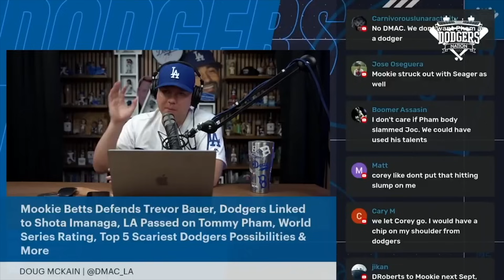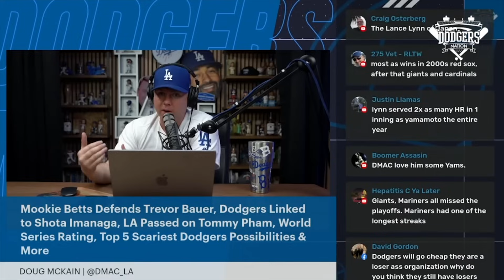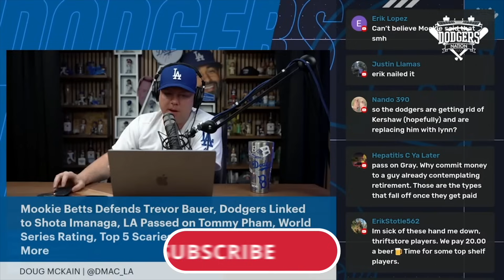Dodgers Interested in Signing Shōta Imanaga, Yoshinobu Yamamoto, Which Pitcher Should LA Sign?